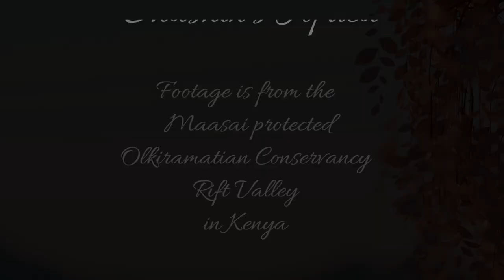Incredible sighting of a Cheetah at Lentorre waterhole